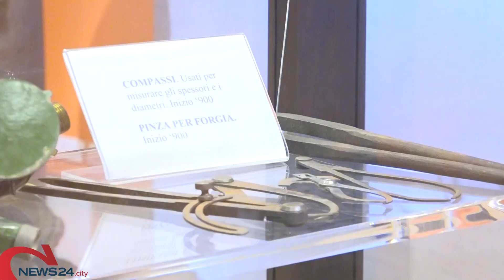BARI | Visite guidate di agosto al Palazzo dell’Acqua, è già sold out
L'iniziativa presso la sede di Acquedotto Pugliese